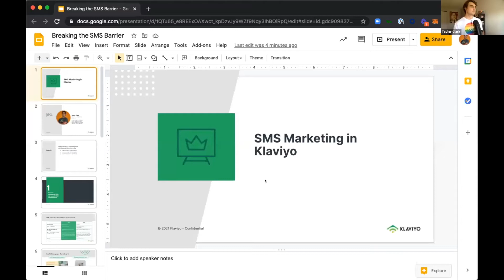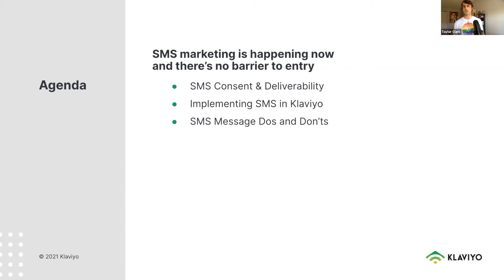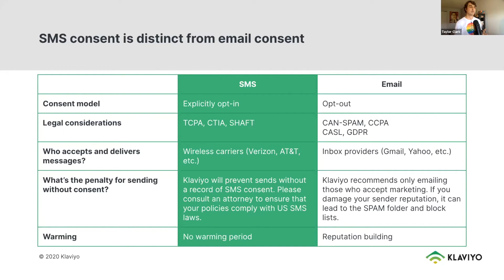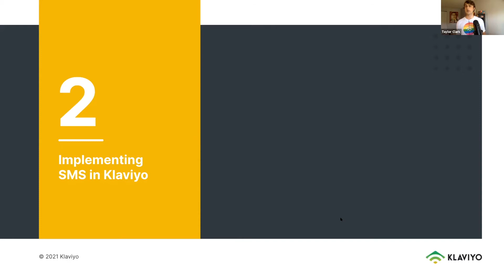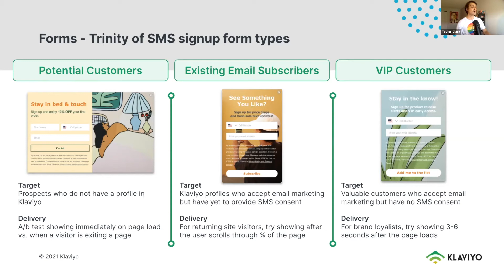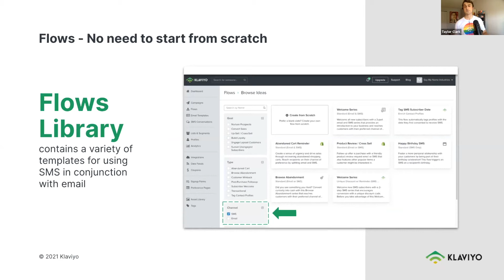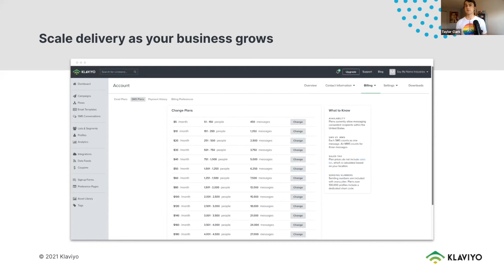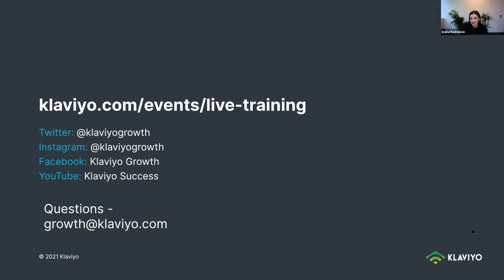SMS Marketing In Klaviyo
Watch our full, step-by-step case study on scaling your online sales — and how we did so for 10 different Shopify stores

Customer enthusiast, presenter, golfer and fantasy PC Gamer, Taylor has been with Klaviyo for two years in Customer and Growth Success, with past experience at HubSpot and LogMeIn for 10+ years. His excitement in email and SMS marketing lies in the fact that data is first to tell the story.

🚀 LEARN MORE ABOUT THE MERCHANT MASTERY ELITE ONLINE TRAINING AND LIFETIME COACHING PROGRAM